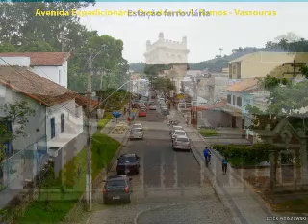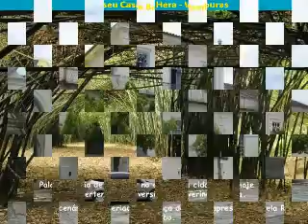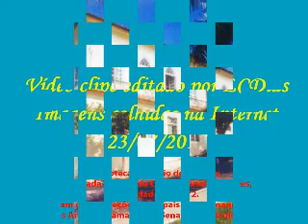Imagens do Brasil - Vassouras - Rio de Janeiro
A microrregião de Vassouras, conhecida, em conjunto com a microrregião de Três Rios, como Centro-Sul Fluminense, é uma das microrregiões do estado brasileiro do Rio de Janeiro pertencentes à mesorregião Metropolitana do Rio de Janeiro.
Início da povoação - A 5 de outubro de 1782, o açoriano Francisco Rodrigues Alves e o seu sócio Luís Homem de Azevedo, que residiam em Sacra Família do Tinguá (atualmente distrito do município de Engenheiro Paulo de Frontin), recebem uma sesmaria no "sertão da Serra de Santana, Mato Dentro por detrás do Morro Azul". Posteriormente, tais terras serão conhecidas por “Sesmaria de Vassouras e Rio Bonito".
À localidade, plena de arbustos utilizados na confecção de vassouras, dá-se, obviamente, o nome Vassouras.
Vassouras está localizada no que se posteriormente nomeou-se Vale do Paraíba. Esta região tornou-se conhecida como Caminho Novo e o Caminho do Proença pois faziam a ligação entre Minas Gerais durante o período de seu Ciclo do Ouro e o porto do Rio de Janeiro, servindo para o escoamento dessa produção destinada ao Império Português. Devido a essa conexão de importância econômica, a Coroa Portuguesa promulgou um Decreto real protegendo essa área, com o objetivo de fiscalizar e impedir o contrabando de ouro e por consequência não deixando existir um povoamento no local até o final do século XVIII e início do século XIX.
Povoamento e a entrada do café - No início do século XIX, passa por grande desenvolvimento econômico a região do vale do rio Paraíba do Sul. Com o esgotamento do ouro em Minas Gerais, mineiros migraram em massa para a região então de matas virgens e ocupada por tribos nômades de índios Coroados. Findado o trabalho de aldeamento de tais silvícolas, a região vê-se segura para ser colonizada a partir de plantações, a princípio pelas de cana-de-açúcar e depois pelas de café.
O mercado internacional começa a se interessar pela bebida e a demanda aumenta continuamente. A província do Rio de Janeiro torna-se então o primeiro grande exportador internacional de café. A produção cafeeira da província do Rio de Janeiro atinge 5.122 contos em 1828 e supera a produção de açúcar (3.446 contos). A efeito de comparação, a província de São Paulo, que então incluía o Paraná, produziu meros 250 contos de café em 1825, e somente em 1886 produzirá mais café que açúcar.
Durante a década de 1850, a cidade, em seu apogeu, ostenta o título de "maior produtora de café do mundo", reconhecida como a "Princesinha do café". Entre 1856 e 1859, a província do Rio de Janeiro produz 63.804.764 arrobas de café, enquanto as províncias de São Paulo e Minas Gerais, juntas, produzem apenas um quarto deste total. Constroem-se casarios, palacetes, hotéis (sempre repletos), joalherias, o teatro, etc., plenos de vida social intensa. Antes rústicos, os cafeicultores educam-se e socializam-se; suas fazendas são ora reformadas, ora ampliadas para atenderem às novas necessidades e para receberem hóspedes ilustres da Corte. Criam-se importantes estabelecimentos de ensino, que serão frequentados por alunos forasteiros, incluídos os da cidade do Rio de Janeiro.
Tornou-se Vassouras, neste período, a maior cidade com fazendeiros nobilitados, ficou conhecida como "Cidade dos Barões": ali viviam 25 barões, 7 viscondes, 1 viscondessa, 1 condessa, 2 marqueses, considerados titulares vassourenses, entre outros.
Filhos ilustres
- Osório Duque-Estrada - poeta, crítico literário, professor e ensaísta brasileiro. (m.1927)
- Maurício Paiva de Lacerda - político, tribuno e escritor brasileiro; pai de Carlos Lacerda (m.1959)
- Álvaro Alvim - médico radiologista brasileiro, pioneiro da radiologia brasileira. (m.1928)
- Eufrásia Teixeira Leite - herdeira de rica família e descendente de barões do café, Eufrásia se tornou investidora financeira e a primeira mulher a operar na bolsa de valores de Paris, em pleno século XIX. Morreu sem casar e sem herdeiros, deixando a maior parte de sua fortuna para ações filantrópicas para a cidade de Vassouras
Fonte: Wikipedia.
Mais informações sobre cidades brasileiras, suas atrações turísticas, culturais e de lazer podem ser encontradas no endereço . Visite!